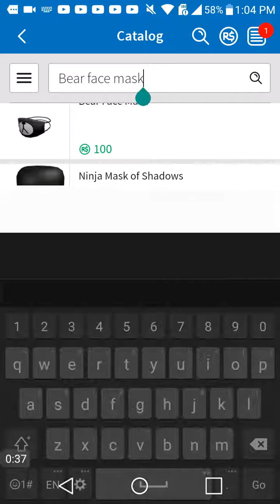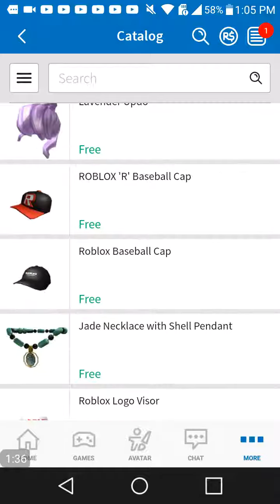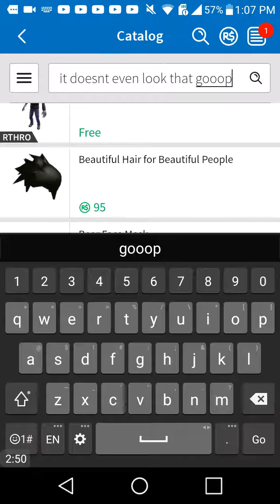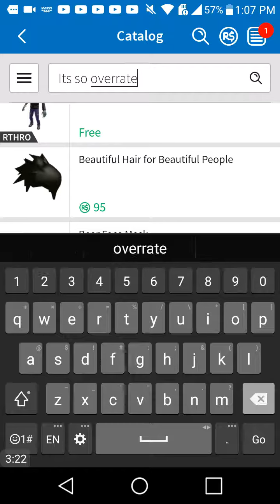The Most Overrated item on Roblox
Why is this so overrated someone explain